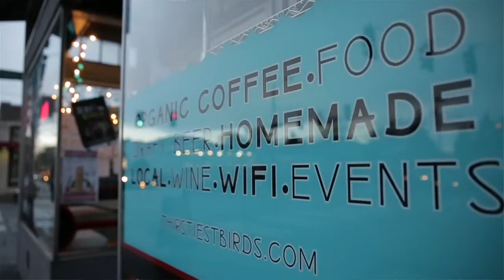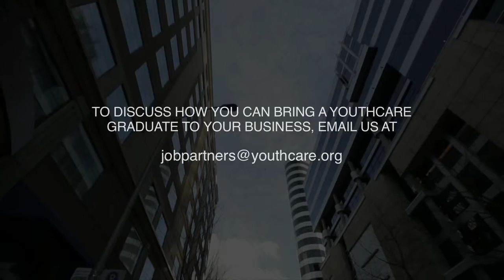YouthCare Employer Engagement Video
Hire a young adult graduate from YouthCare's Employment programs!